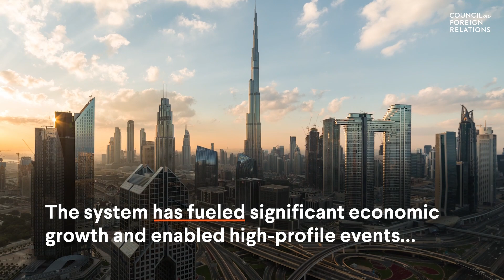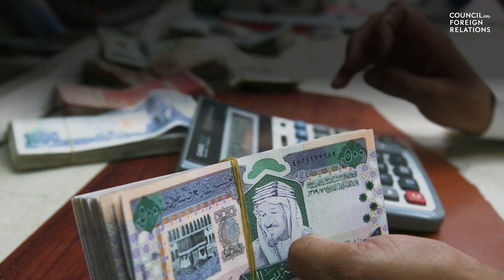The Dangers of the Middle East’s Kafala System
The kafala system regulates the lives of tens of millions of migrant laborers in the Middle East, but growing outrage over human rights abuses, racism, and gender discrimination has fueled calls for reform.